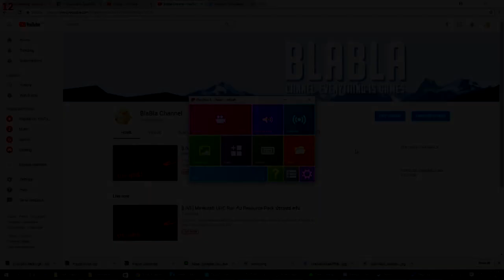ฝากแนลอีักแนลนึงเฮิฟ (ลบคลิปพรุ่งนี้)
สวัสดีครับผม 12Time
ip :
rs :
เชิฟเปิดใหม่ มินิเกมเพียบรับรองมันส์แน่นอน (ไอดีเถื่อนก็เข้าได้นะค้าบ)
IP: AmzCraft.net     ( 1.8-1.11 )
IP: AmzCraft.net     ( 1.8-1.11 )
IP: AmzCraft.net     ( 1.8-1.11 )

◄ Computer 12TimeWeCCG ►
◄ Gaming Gear ►
Keyboard : SteelSeries Apex M500
Mouse : Razer Naga Chroma 2014 , Razer DeathAdder 2013
Mousepad : Razer Goliathus Control Edition
Headset :  Razer Kraken 7.1
Microphone : Razer Seiren
โดเนทผ่านบัตรทรู